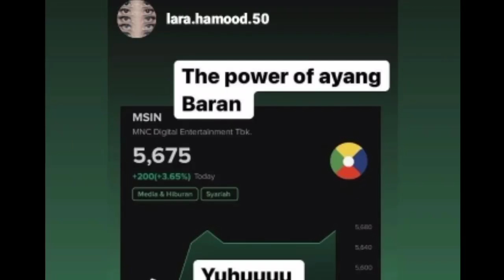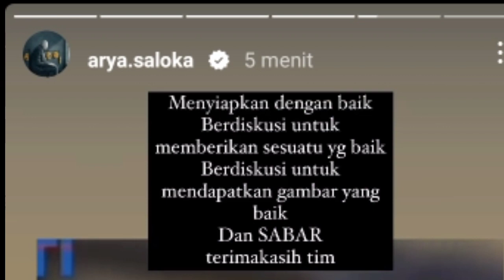THE POWER OF ALDEBARAN,PERFORMA IKATAN CINTA KEMBALI NAIK..!! TANG!S ANDIN SAMBUT ALDEBARAN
- Every Content In this Channel for purpose Such asEducation, News Report , Interpretation etc.